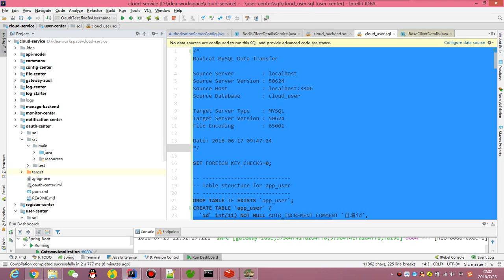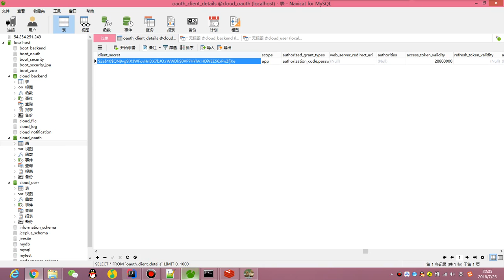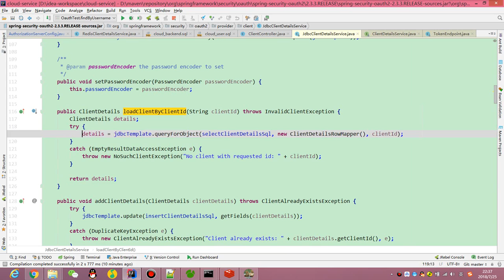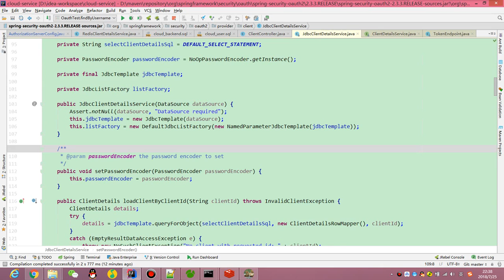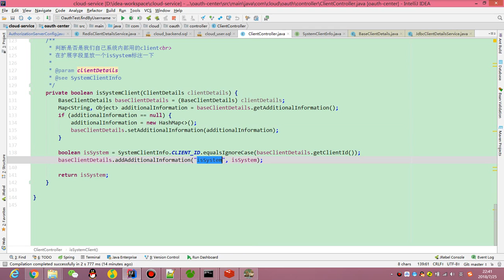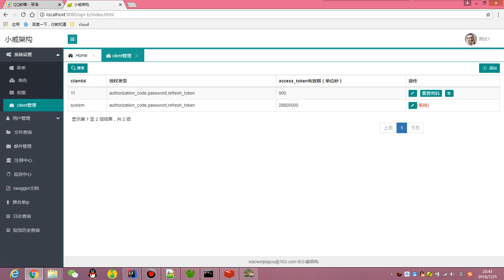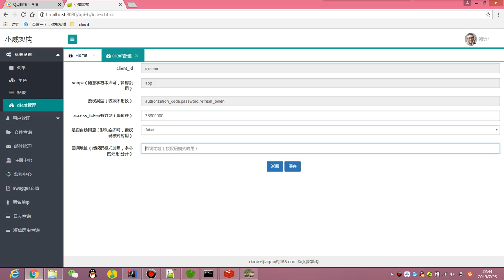spring cloud 配套视频 -- 05.11 oauth2的client管理及修改access_token有效期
oauth2的client管理及修改access_token有效期